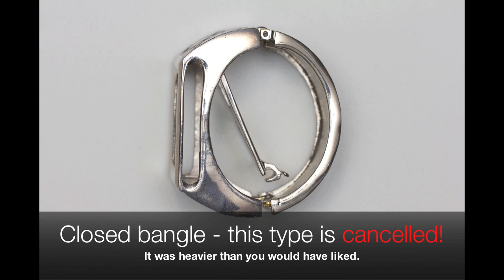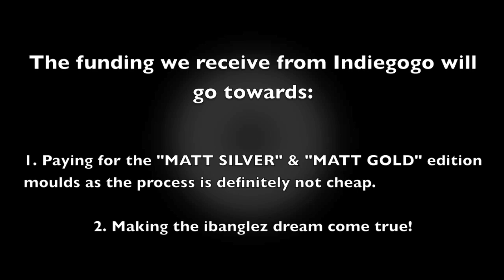ibanglez, fashionable & stylish bangle for the Ipod Nano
This is my pitch video on Indiegogo for ibanglez, a fashionable & stylish bangle for the Ipod Nano. If you like the product, please pre-fund us so that we may start producing these bangles and get them into the accessory market. With your help we'd love to get the ibanglez into each and everyone of your wrists!